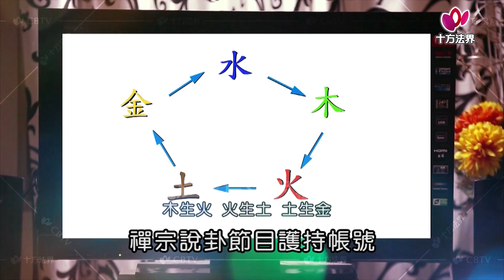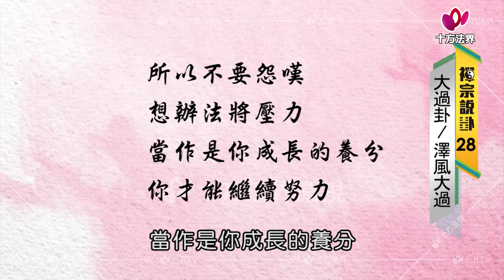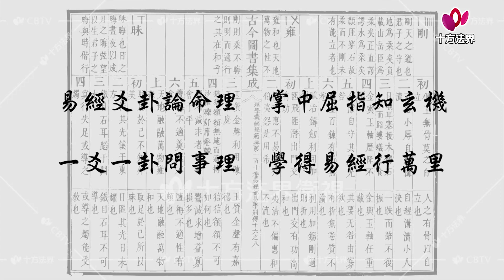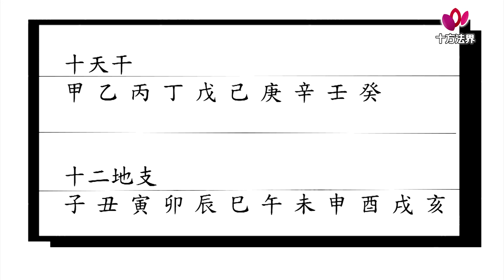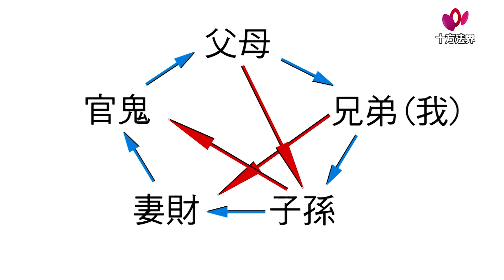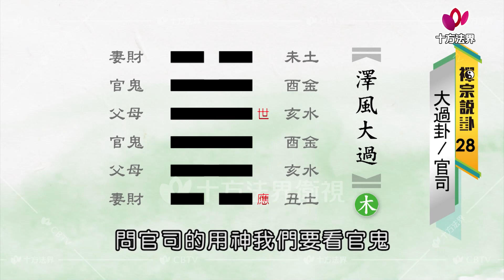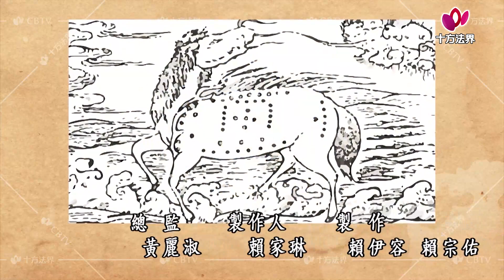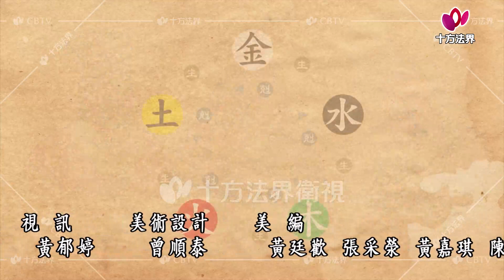易經 禪宗說卦六十四卦 第028集 台語版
易經 │ 禪宗說卦 │ 六十四卦 台語版

郵政劃撥/戶名：十方法界基金會 劃撥帳號：42274784
銀行匯款/戶名：財團法人高雄市十方法界慈善事業基金會 匯款銀行：安泰銀行(816) 高雄分行 銀行帳號：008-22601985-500